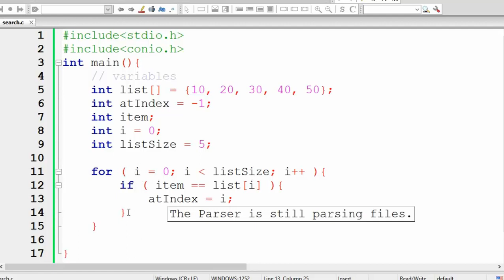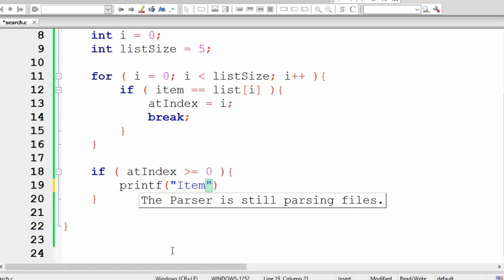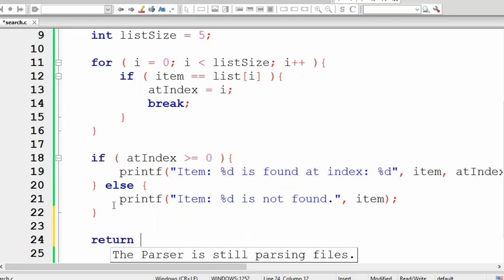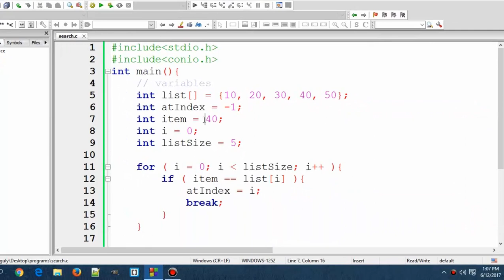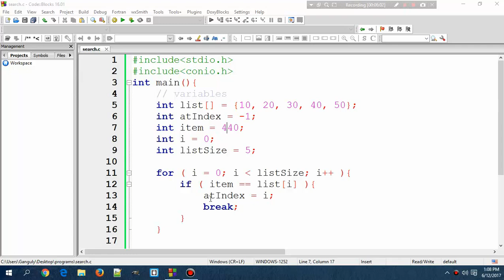C Program to Search an Element in a List | Hindi